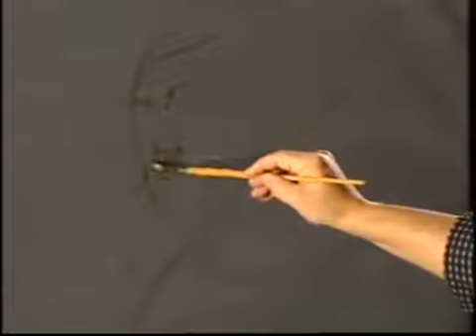Técnica de retrato de Rubens y Rembrandt